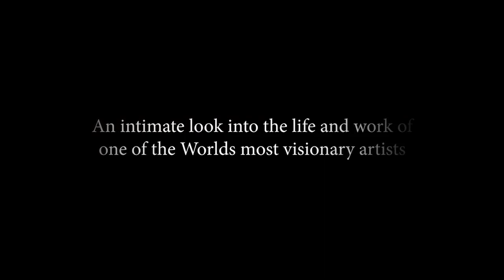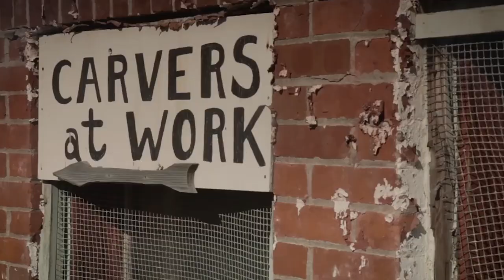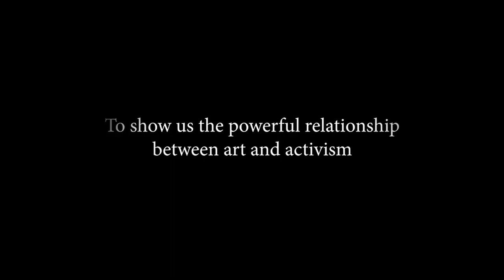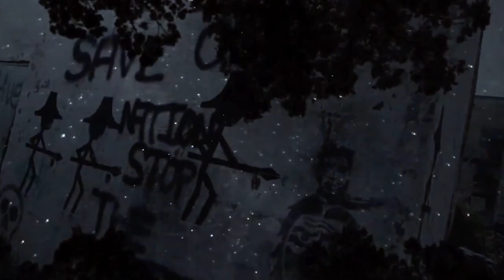Producer, Director, Restaurateur | NATALIE BOLL / MaKeR of MoNsTeRs - BEAU DICK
The wysv team sat down with producer and director Natalie Boll at her Bauhaus Restaurant, to ask about her new documentary; Maker Of Monsters: The Extraordinary Life Of Beau Dick.
About:
MAKER OF MONSTERS: gives an intimate look into the life of one of Canada's greatest artists. Beau Dick worked within an ancient tradition and rose to the ranks of international success within the white cube world of contemporary art.

JAMES JENKINS & SEAN DIMITRIE  / WYSV?